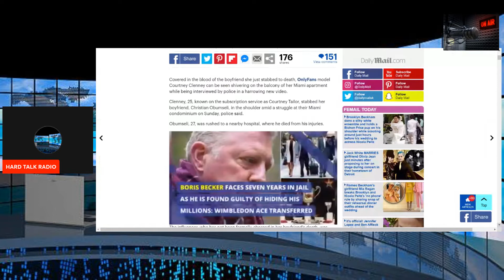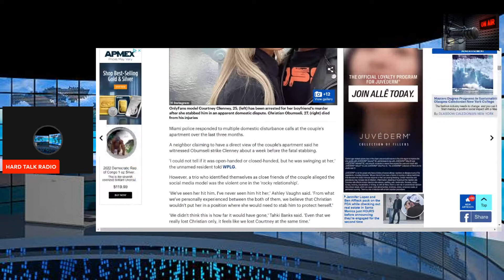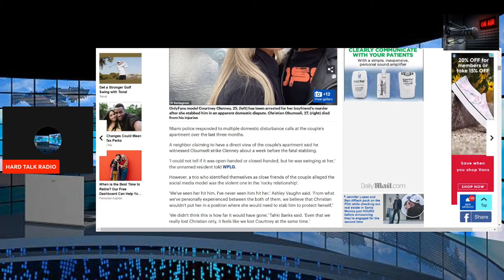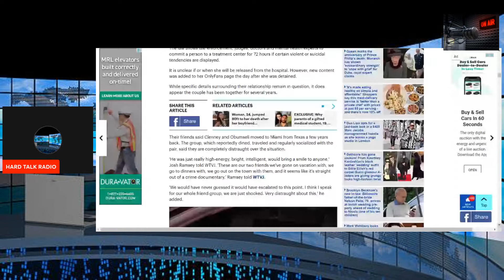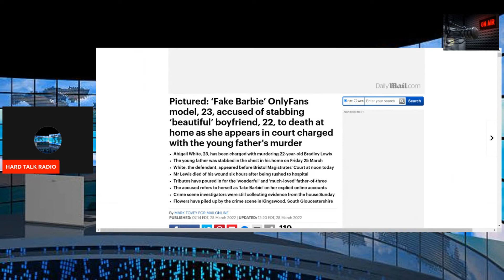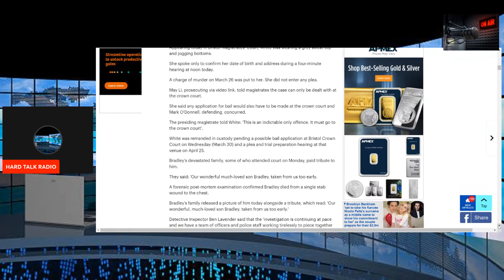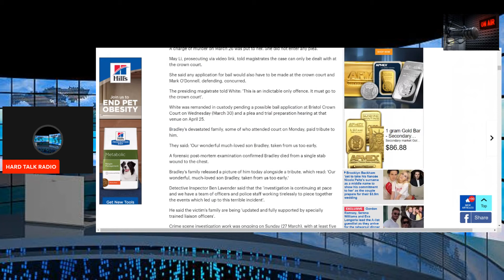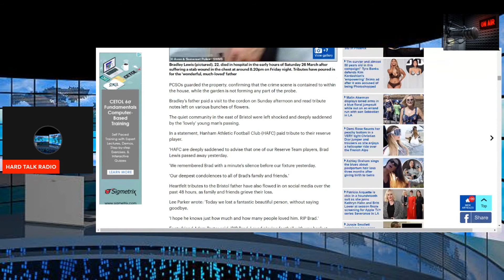OnlyFans model kills boyfriend When the Wages of Simping is death!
Twitter.com Teller99truth
Feel free to donate if you feel to do so and like the content.